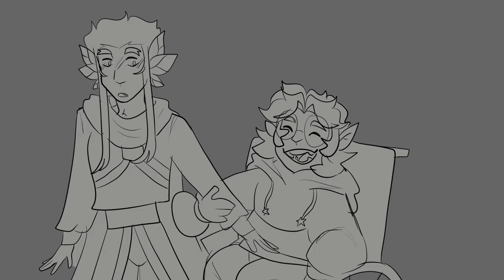love Language LMK StrawberryBanana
Eclipse(OC) x Macaque time! Cult of the lamb brain rot has taken me but Lego Monkie Kid is a special interest forever!